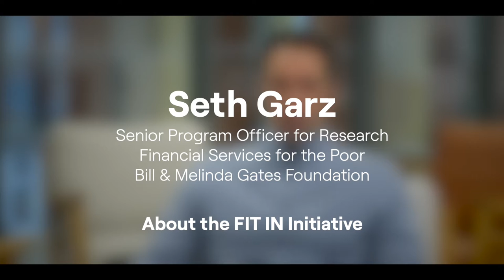TSE Partners & Donors: Seth Garz from Bill & Melinda Gates Foundation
Want to know more about the support of the Bill & Melinda Gates Foundation to the FIT IN Initiative?

Watch the interview of Seth Garz, Senior Program Officer for Research, Bill & Melinda Gates Foundation!

What motivates the Foundation's support to the FIT IN Initiative? What are the views of our partner on the first developments of this Initiative aimed at developing research on the regulation of interoperable digital financial services systems in low- and middle-income countries?

Thank you to all our partners for their support to research.

More videos available soon!